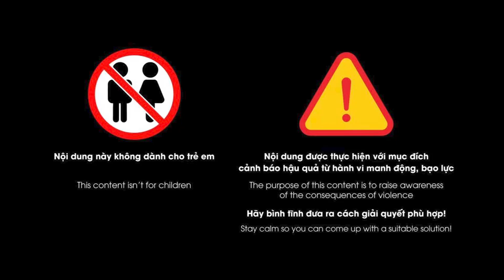KHIẾP SỢ thủ đoạn chỉ thích ‘chén’ vợ đàn em gã giang hồ bỉ ổi nhất trong xã hội đen | Phá án TV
Phá án TV | Được biết đến như ông trùm buôn gỗ khét tiếng của đất Bình Thuận, tên tuổi máu mặt của Hai Chi từng khiến nhiều gia đình của đàn em trong vùng vừa khiếp sợ, vừa kinh tởm. Bởi lẽ không những chơi bẩn, hắn còn “ăn bẩn” cả vợ đàn em bằng những chiêu thức lừa lọc ma mãnh và đê hèn dù bản thân hắn đã có tới 3 người vợ.